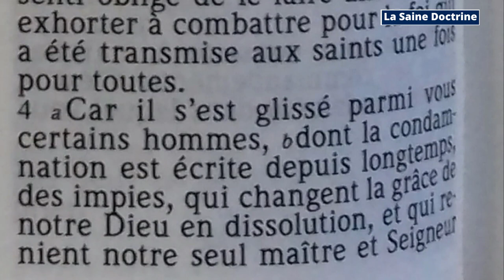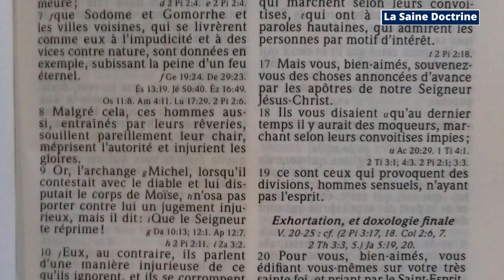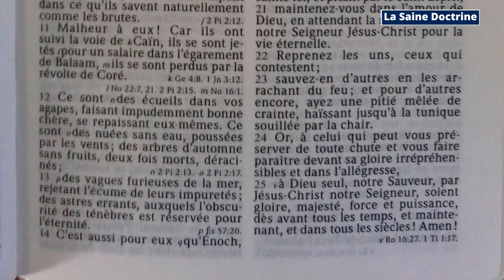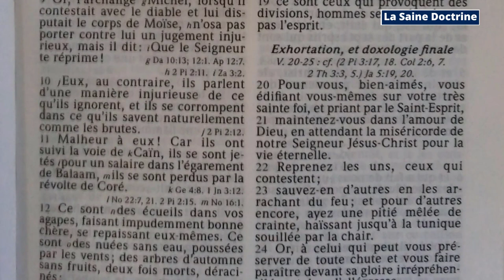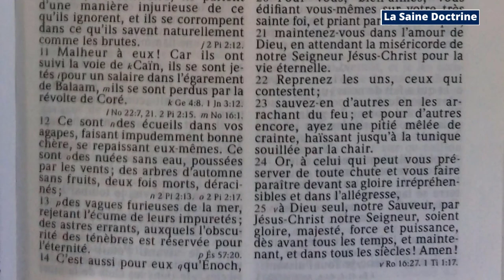ÉPITRE DE JUDE: EXHORTATION À COMBATTRE POUR LA FOI